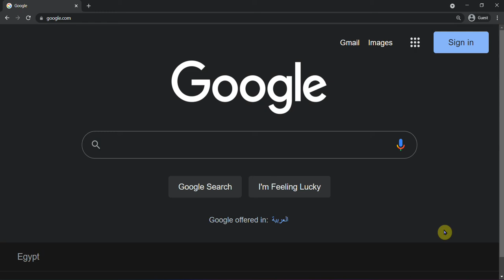How to view multiple Tabs in Vivaldi browser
Combines 4 tabs into one window. Using multiple tabs is something of the focused work you do daily, switching between tabs may be perfectly fine. It also is useful in education or research to increase score.